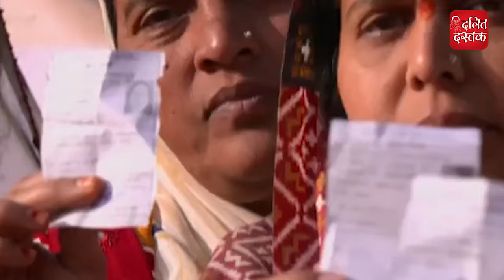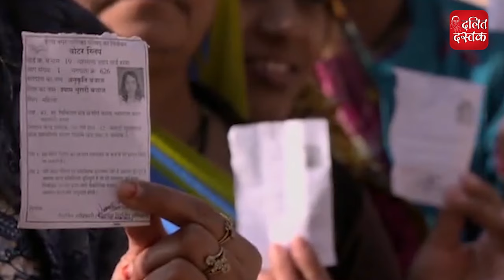ओडिशा में आदिवासी मुख्यमंत्री के पीछे भाजपा का असली खेल समझिए| Odisha CM Mohan Majhi |Dalit Dastak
Support Dalit Dastak, Join Us-
* बहुजन साहित्य ऑनलाइन आर्डर कर घर मंगवाएं- bahujanbooks.com